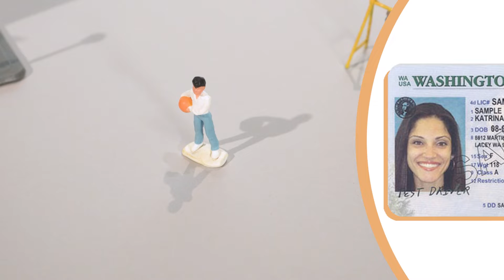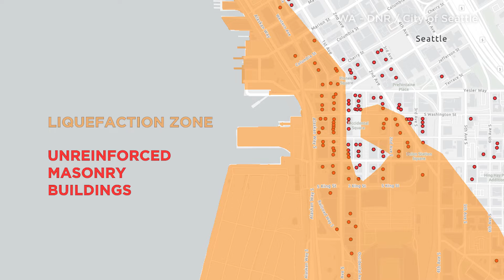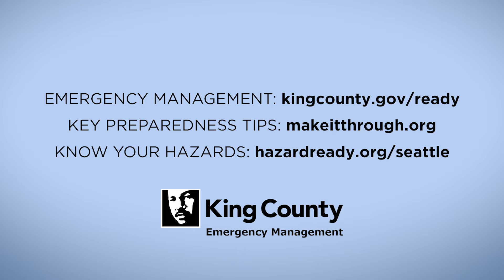Cascadia Earthquake: What to Expect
A major earthquake will strike our region. Are you ready? King County Emergency Management experts present a Cascadia Subduction Zone earthquake scenario, from immediate aftermath to recovery.